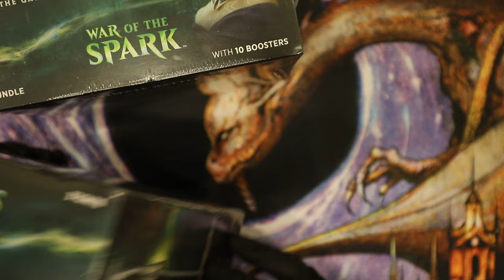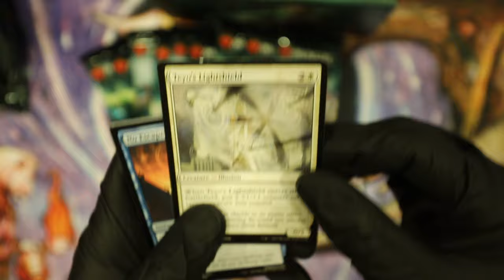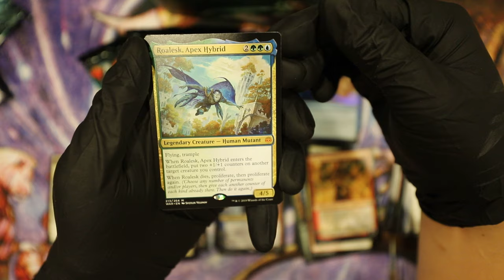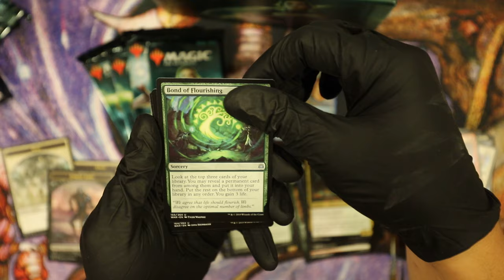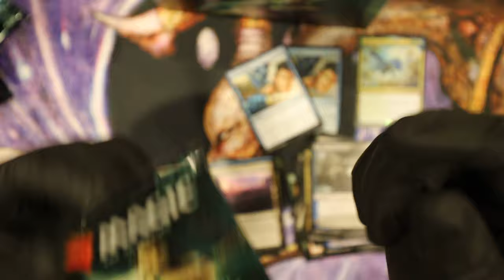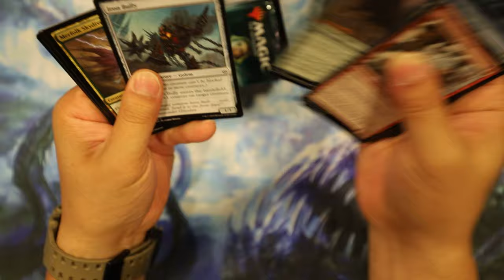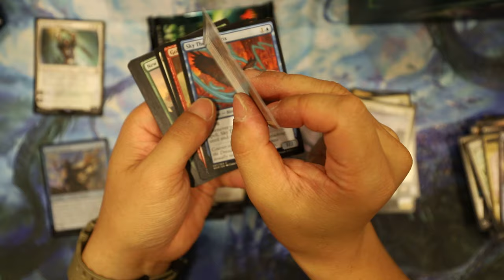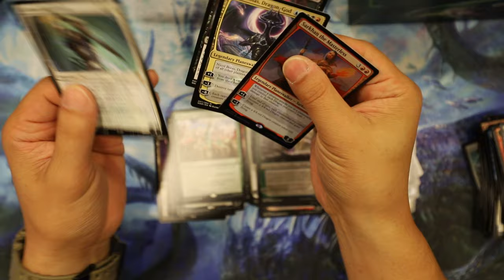MTG: War of the Spark Fat Pack Battle : I Got Destroyed!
War of the spark fat packs battle... and I got destroyed bad!